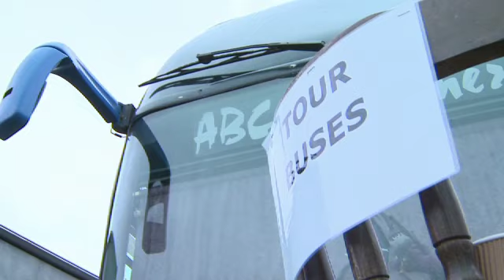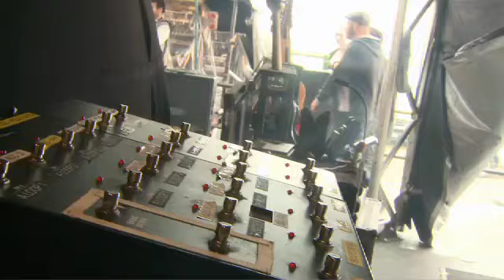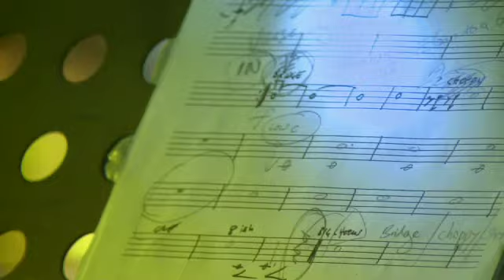Newton Faulkner - 4Play (Channel 4)